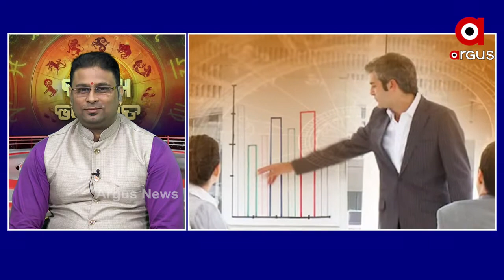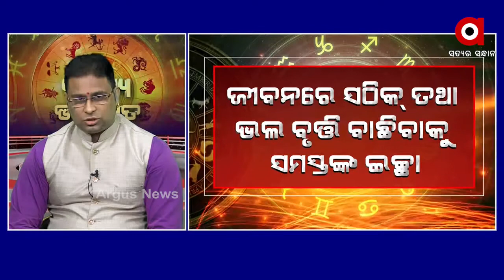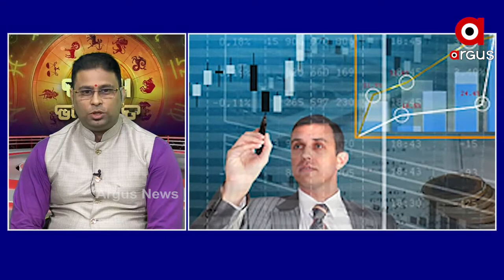20,10,2020 BHAGYA BHABISYATA